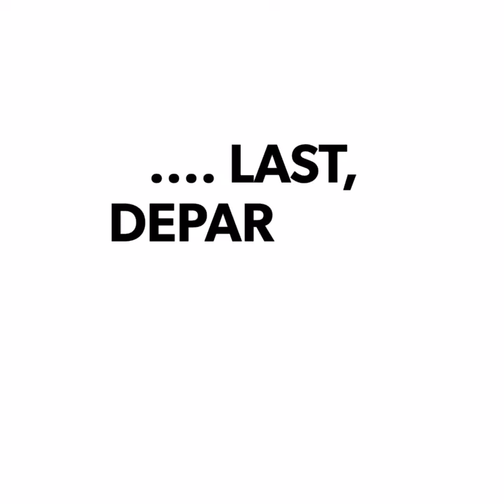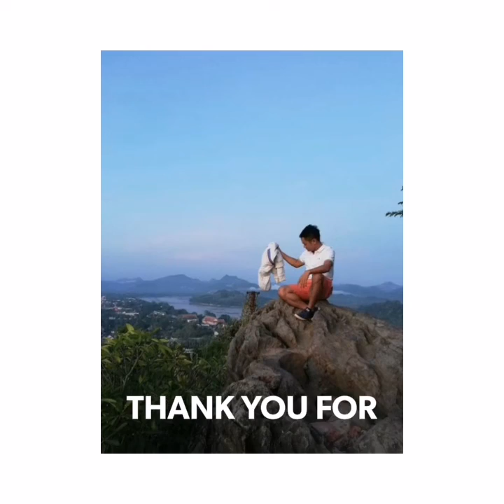LAOS 🇱🇦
A summary of recent trip to Laos 🇱🇦. We travel to 3 different cities and enjoyed the most of the mother nature. Travel like a foreigner BUT live like a local.

Kap Cai (Thank You)